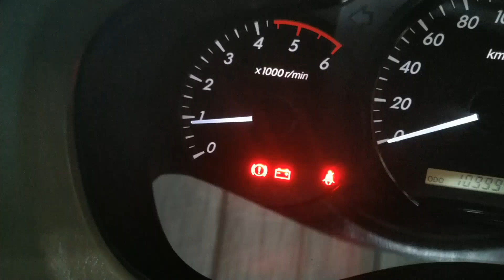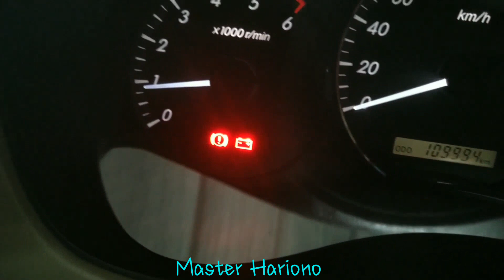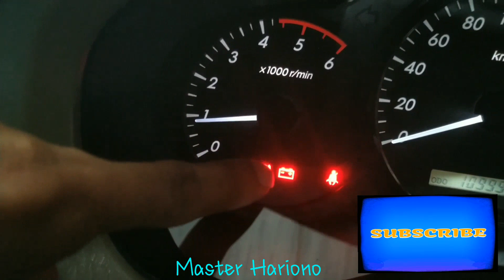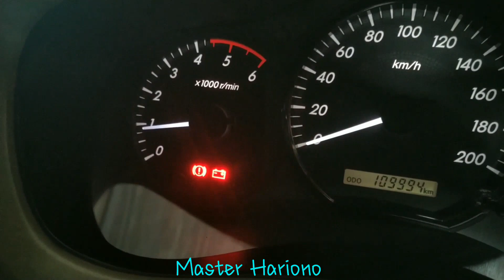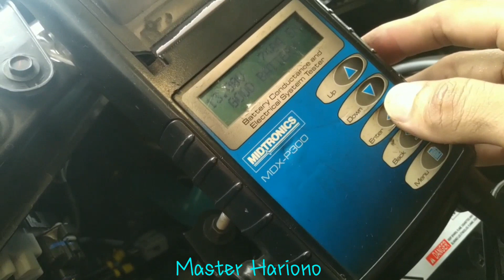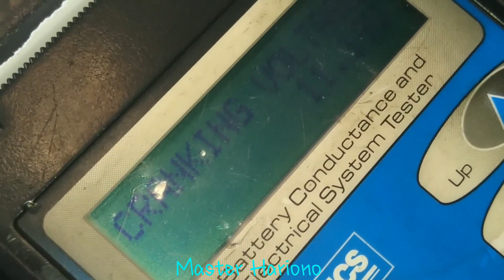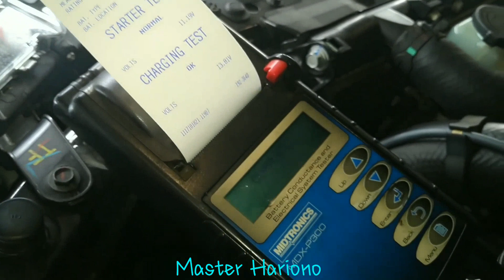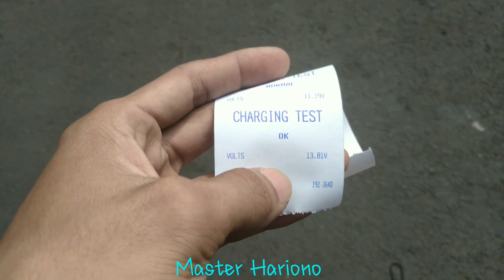🔴 Indikator Lampu Aki Nyala!! Cara Cek Alternator / Dinamo Ampere Pada Mobil. Sistem Pengisian.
Toyota Innova
Tipe Mesin 2KD
Alternator / Dinamo Ampere
Lampu Indikator Aki Menyala
Puli One Way Clutch Alternator

Segera miliki CHARGER AKI MOTOR - MOBIL, biasanya ada DISKON cek harganya disini MURAH gesss:

Penasaran??
Pengen Pinter??
Simak Sampai Selesai Videonya.

Follow juga!!